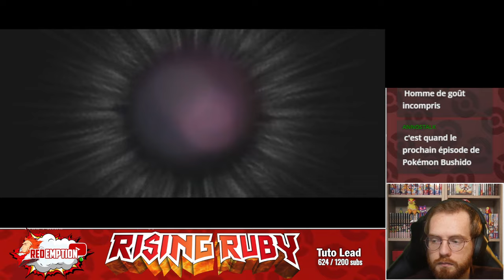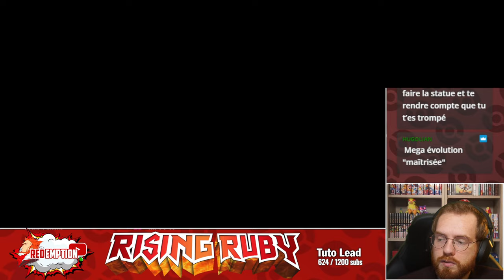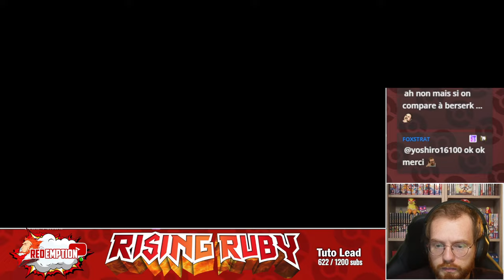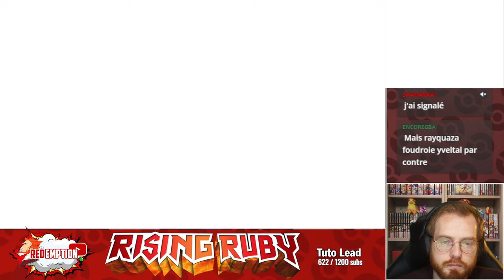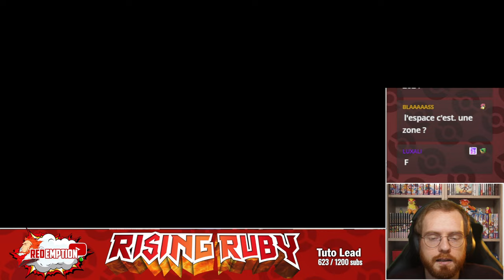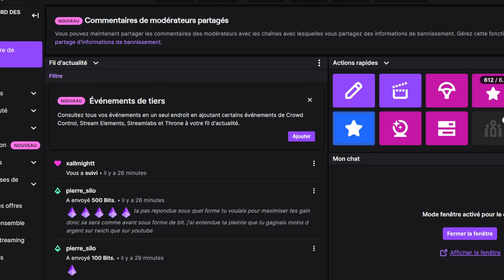L'épisode DELTA en RANDOM NUZLOCKE 🐉 Rising Ruby